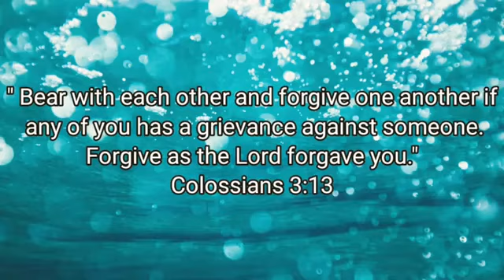Pork bicol xpress